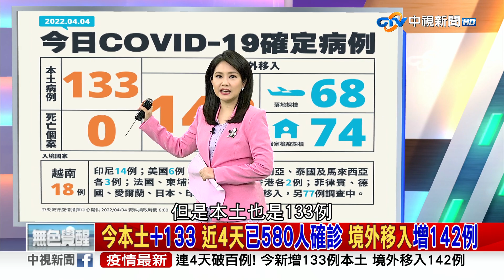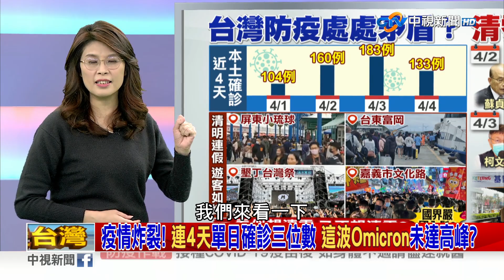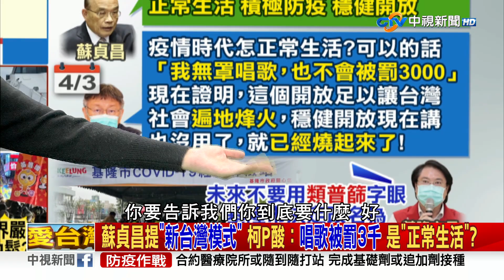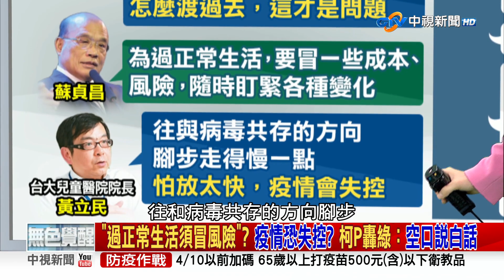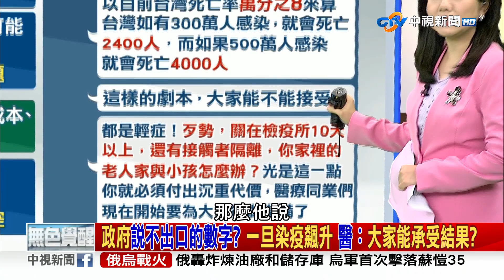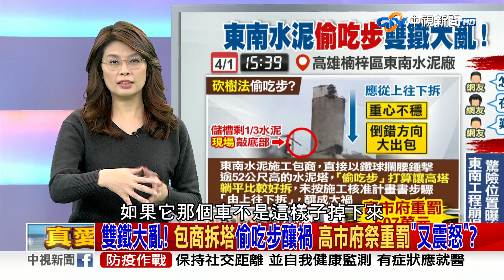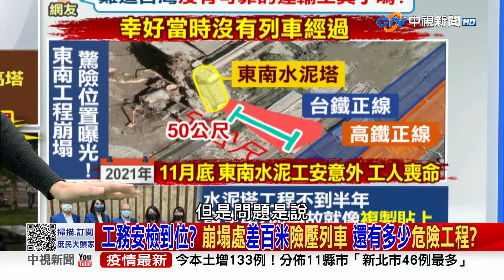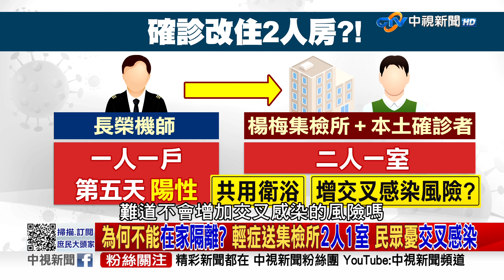《庶民大頭家》完整版 連4天單日破百例！清零或共存舉棋不定？「2人1室」恐交叉感染？ 20220404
【本集來賓】
1.鄭麗文　立法委員
2.費鴻泰　立法委員
3.鄭師誠　資深媒體人
4.尹長生　醫師